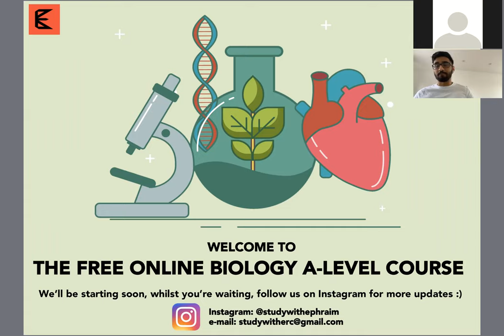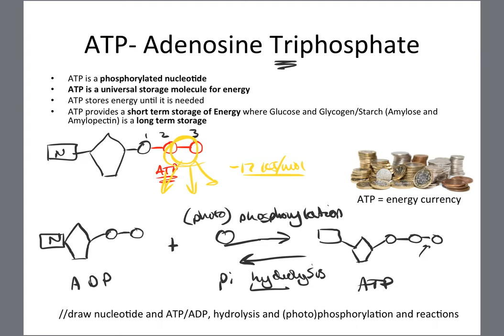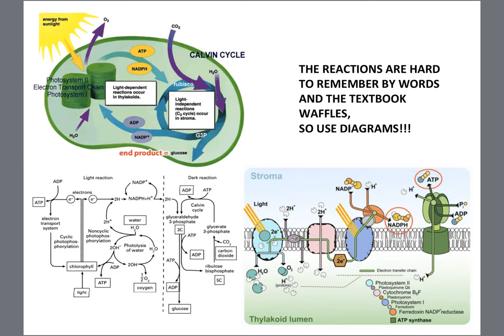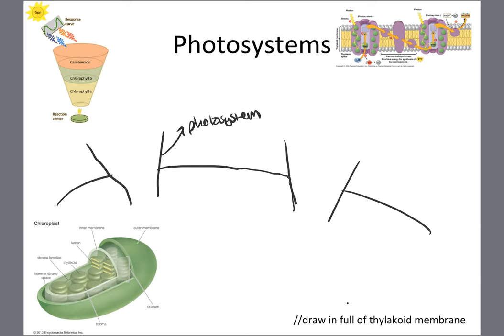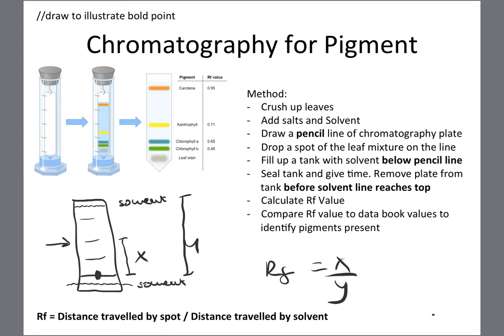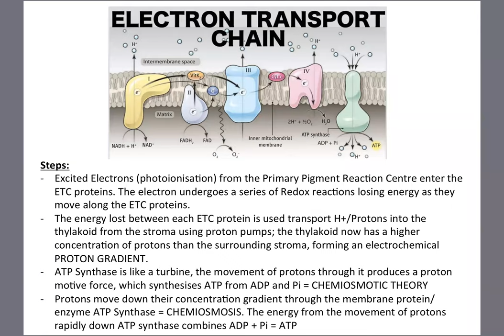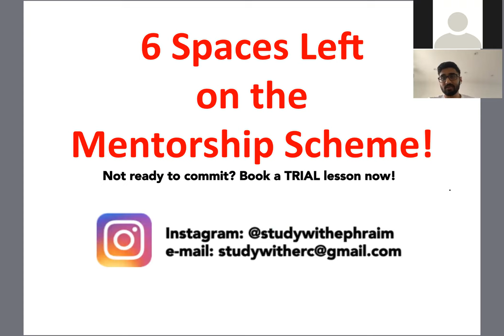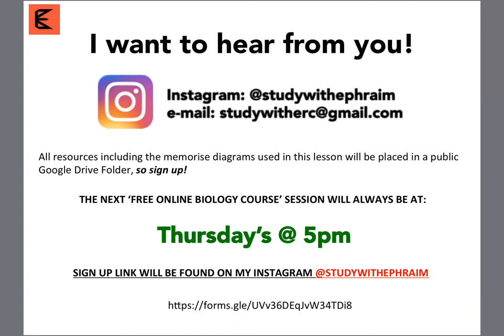FREE ONLINE BIOLOGY COURSE | PHOTOSYNTHESIS PART I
Hi, my name is Ephraim, a Medical Student in London and Private Tutor. I've started a Free Live Online Biology Course to give all students an opportunity to learn A-Level Biology during this unique period of lockdown.